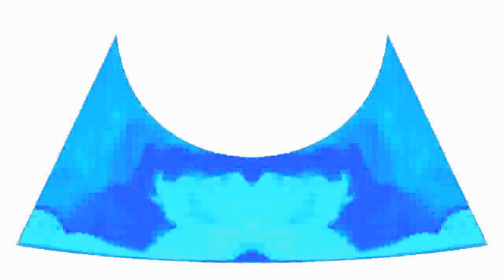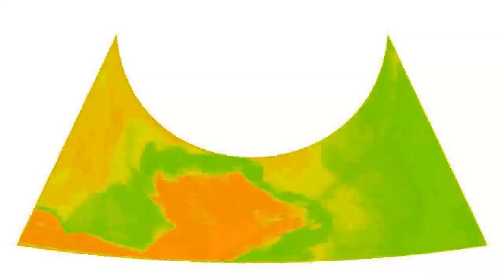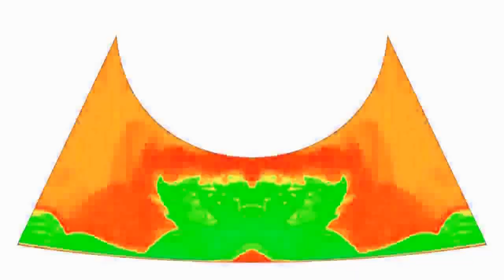Veg Replace Tennis Getting The Cutie Marks Back! The Cutie Map MLP FiM HD Rounds